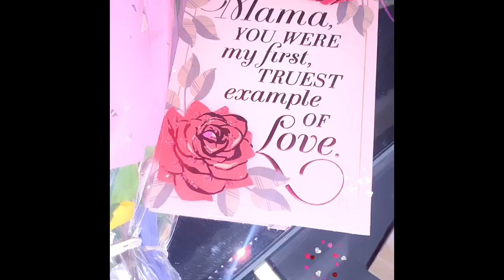Valentine gift from my son